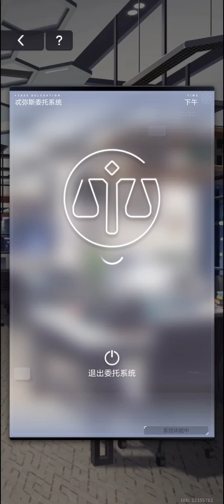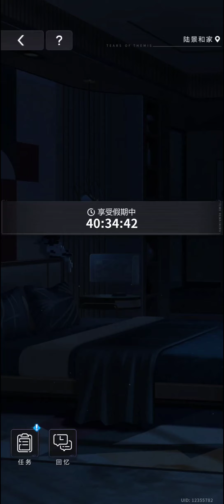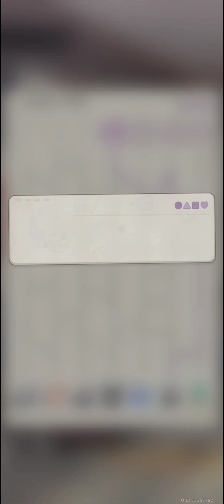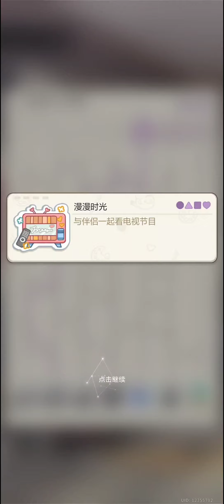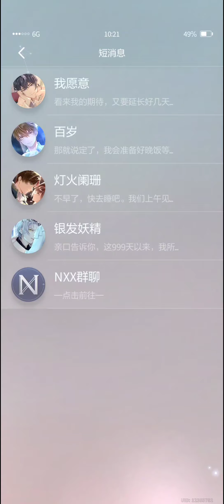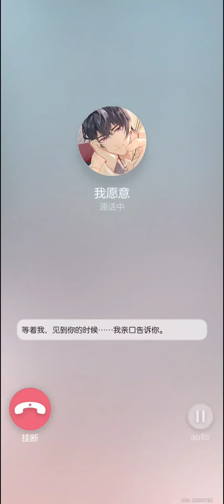陆景和 生日快乐 第三年生日活动完整剧情 未定事件簿 tearsofthemis Marius von Hagen 3rd birthday event story